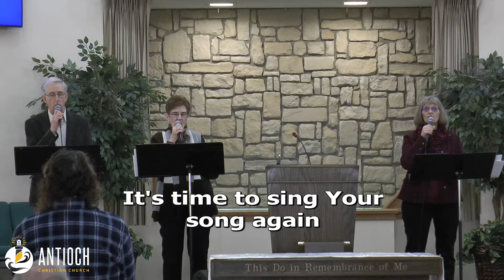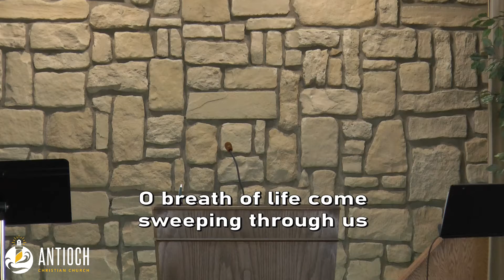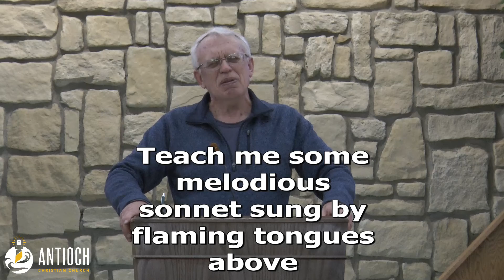Sermon for January 9 2022 The Poor Man's Prayer